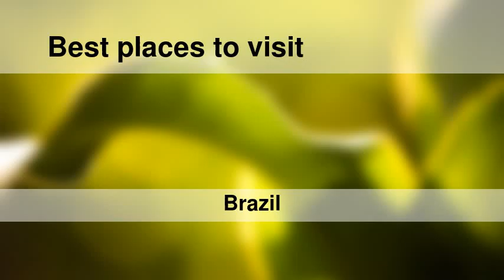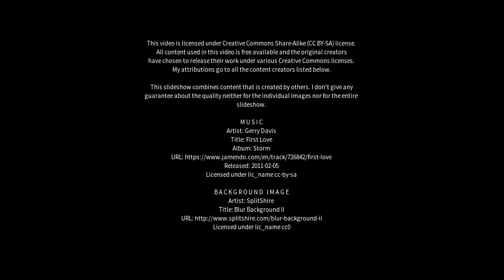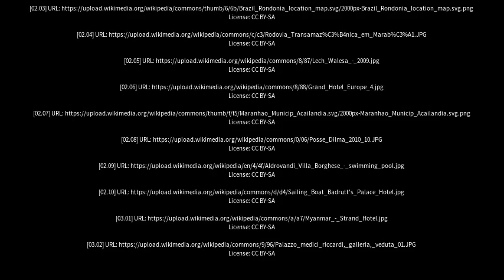Best places to visit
Best places to visit - Presidente Médici (Brazil) Best places to visit - Slideshows from all over the world - City trips, nature pictures, etc.